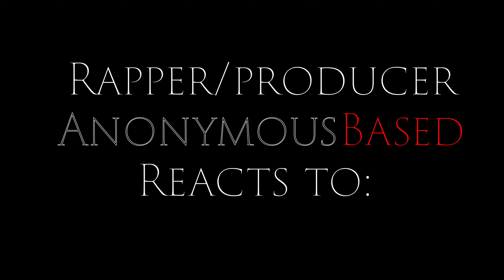Emotionally Unavailable: Rules Of Modern Dating (Reaction) [1st Time Watching!!!]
Me giving an honest review of the video:
Emotionally Unavailable